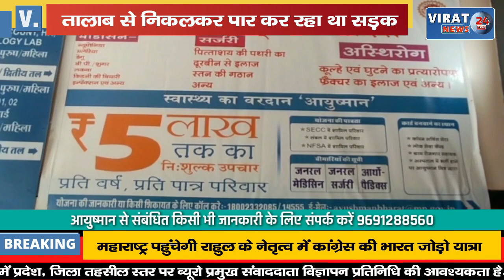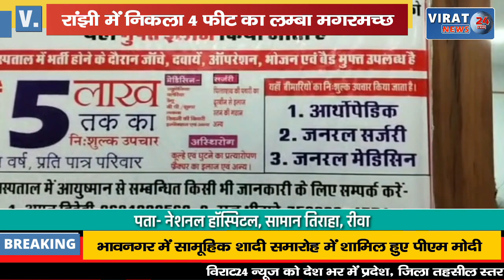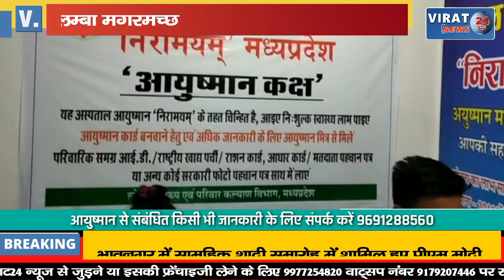तालाब से निकलकर 4 फीट लम्बा मगरमच्छ पार कर रहा था सड़क; लोगों ने पकड़ा !